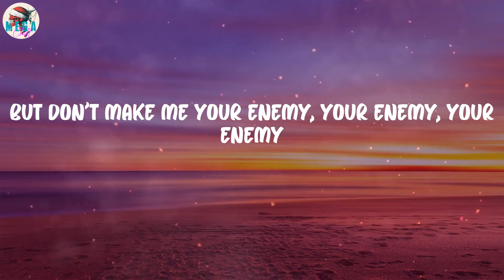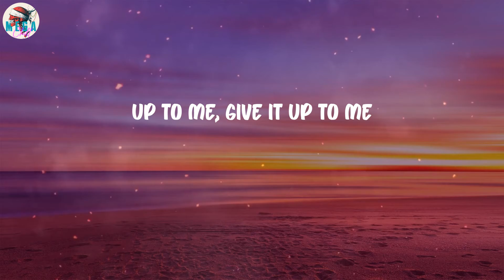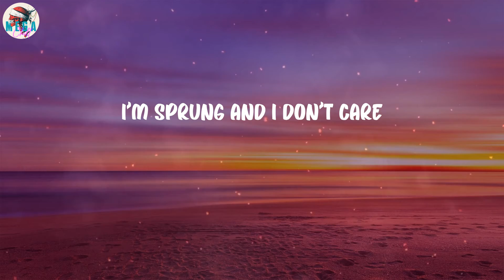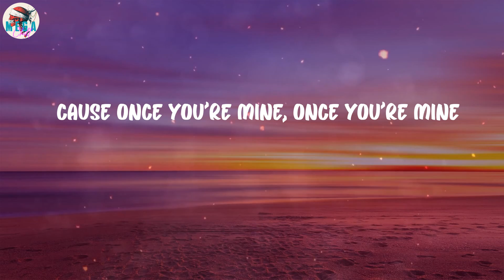Katy Perry - Dark Horse (Lyrics)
Dark Horse (Lyrics) - Katy Perry